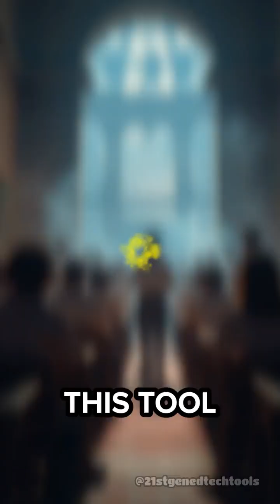Watch History Unfold Through Your Classroom Window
Imagine seeing ancient Rome outside your window! Sir Fonts reveals how TimeLooper VR makes history unforgettable in class.